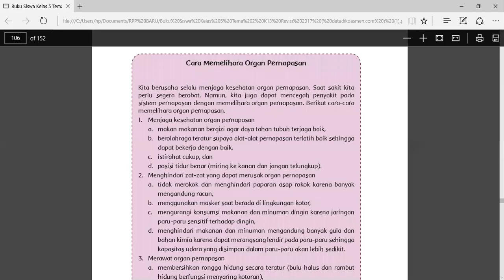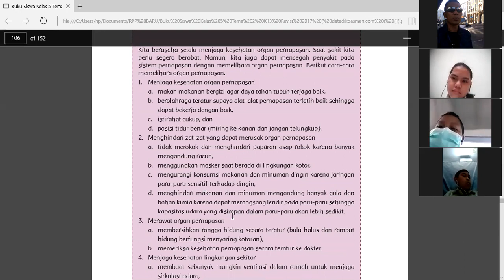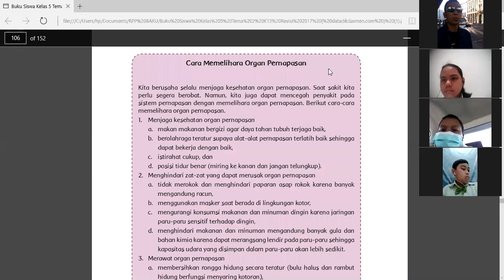Video Pembelajaran Kelas 5 Tema 2 Sub Tema 2 (CARA MEMELIHARA ORGAN PERNAPASAN)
Video pembelajaran Kelas 5 Tema 2 cara memelihara organ pernapasan